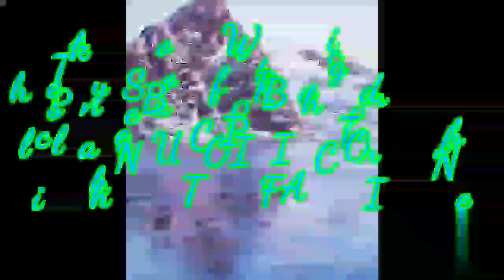Kakaibang Manok ( incredible Chicken) must watch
Ngayon lang aku nakakita ng ganitong hitsura kaya naisipan kong i upload ang video na ito...

fb acc..- BrenzCharles Ibanez Tampus